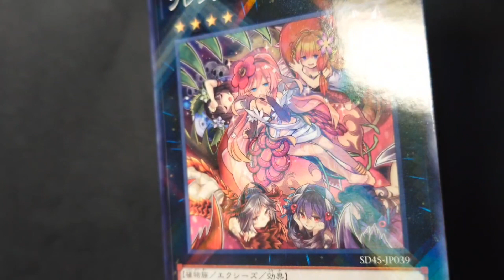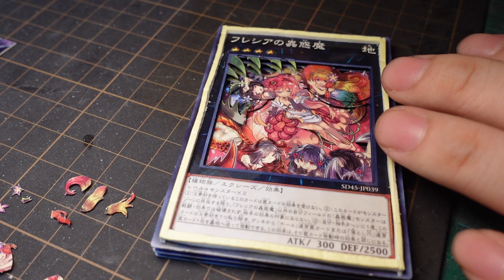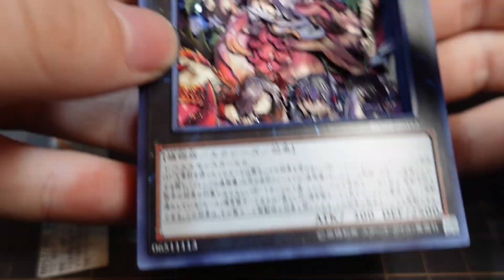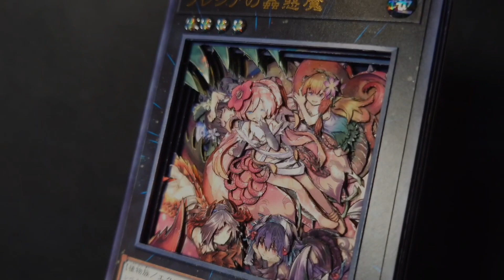#504【紀錄】芙蕾西亞的蟲惑魔/遊戲王【ShadowBox】